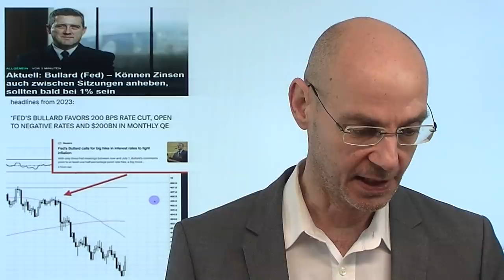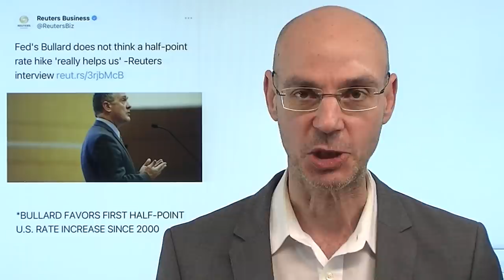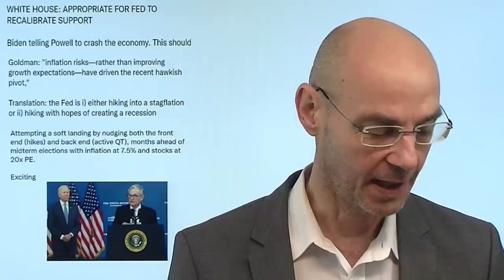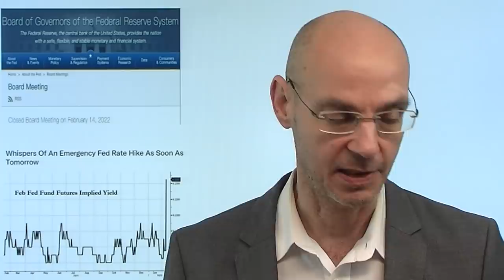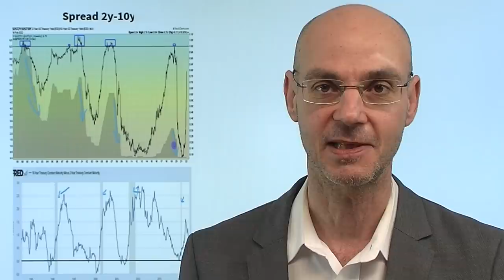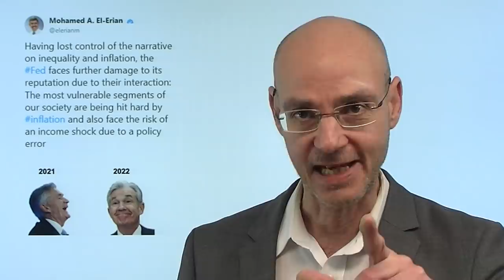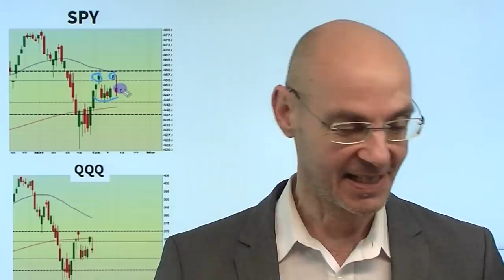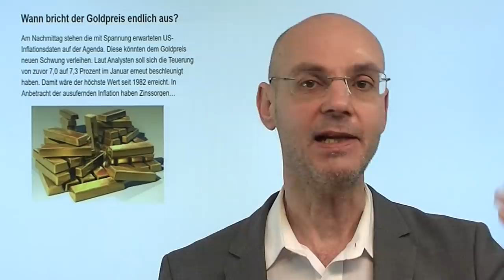Federal Reserve und Biden: Mit Karacho ins Desaster!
Hinweis aus Video: "Wann bricht der Goldpreis endlich aus?"

Die gestrigen, erneut höher als erwartet ausgefallenen Daten zur Inflation in den USA bringen die Federal Reserve und US-Präsident Biden weiter unter Druck. Nachdem die Märkte zunächst negativ reagierten, sorgen dann jedoch Aussagen von James Bullard, sicher derzeit einer der hawkishten Vertreter innerhalb der Fed, für Unruhe: er will größere und schnellere Zinsschritte. Inzwischen gehen viele davon aus, dass die Federal Reserve bereits am Montag die Leitzinsen anheben wird! Und siehe da: die Fed hat für Montag eine geschlossene Sitzung anberaumt! Eines aber zeigt die Geschichte: der Glaube, man könnte schnell und heftig die Geldpolitik straffen, ohne die US-Wirtschaft in die Rezession und die Märkte in schweren Streß zu versetzten, ist naiv! Die Federal Reserve und Biden sind daher mit Karachon unterwegs ins Desaster!